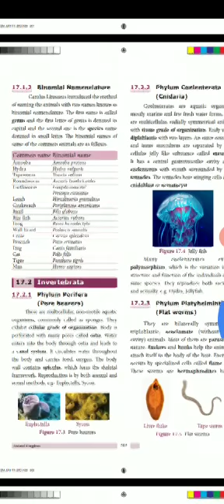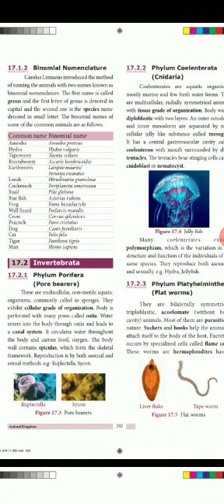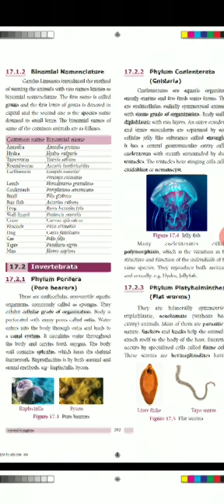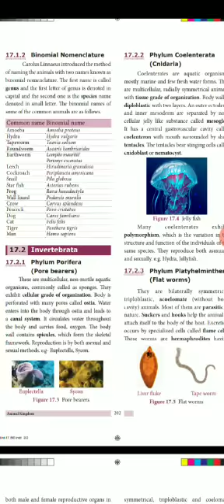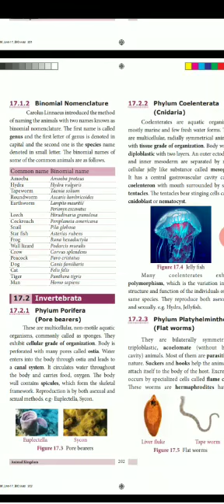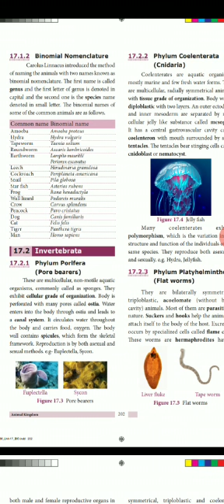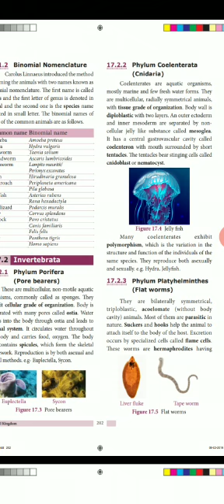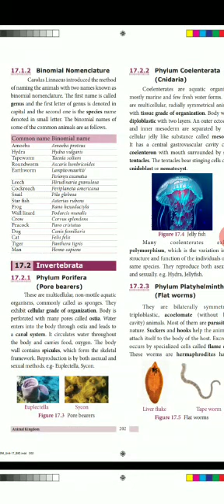9_Bio_3